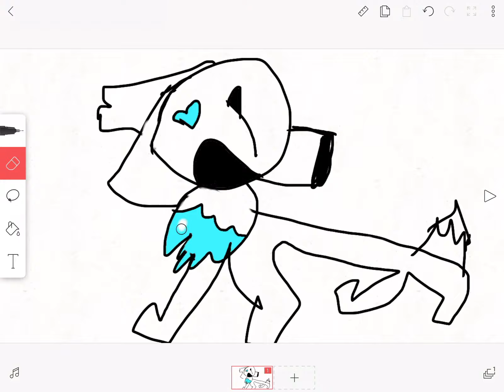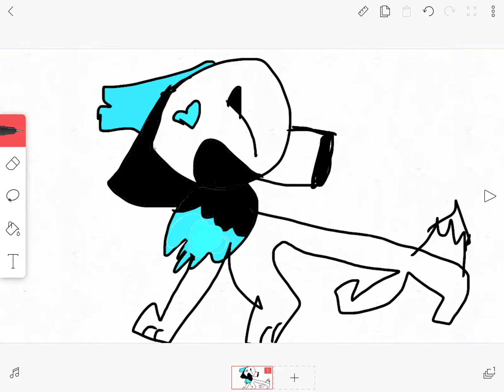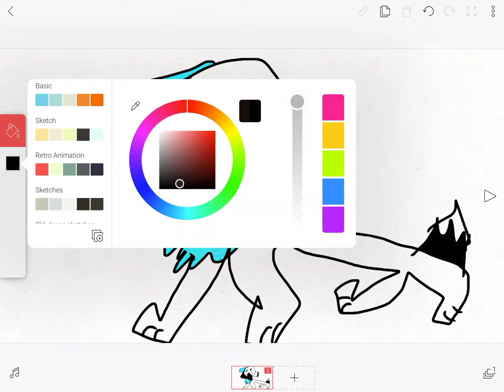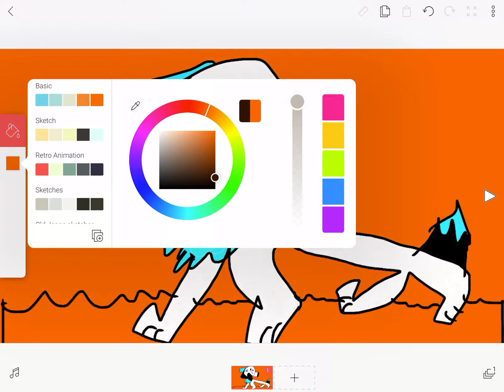Fan art for animal lover! (FINSHED!)